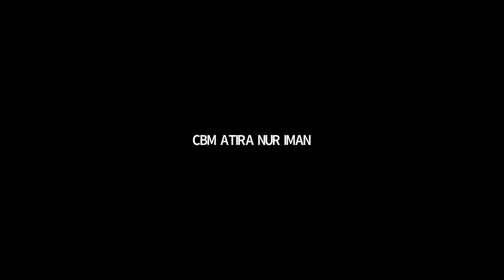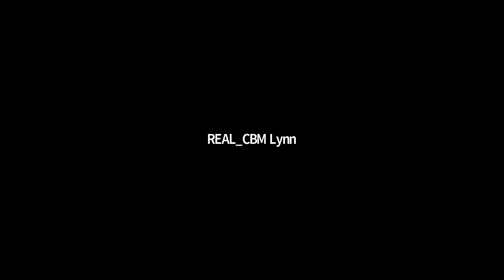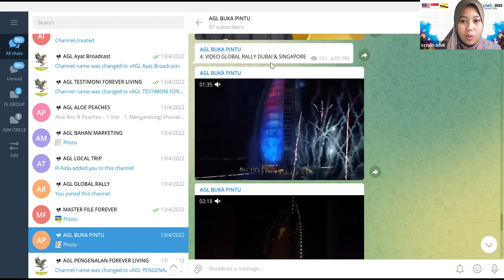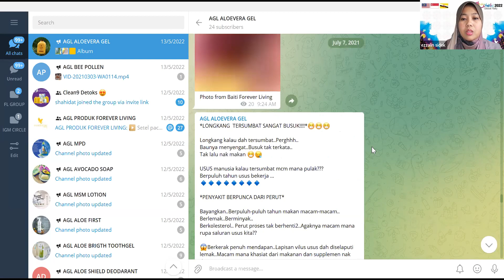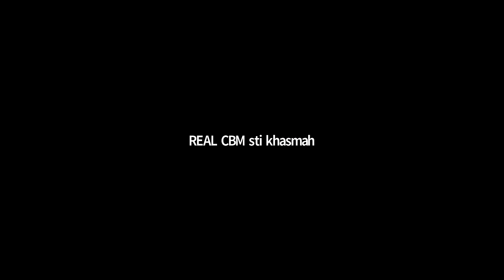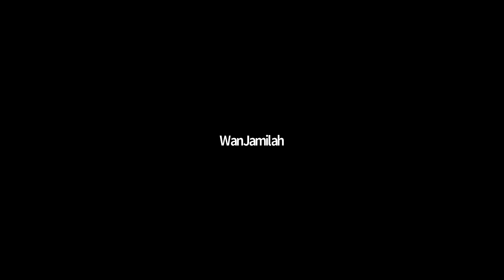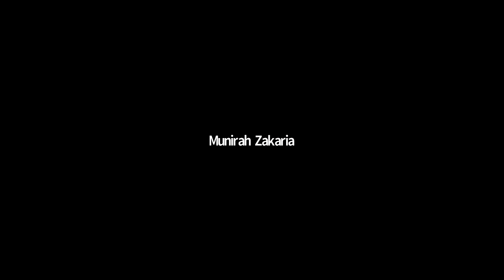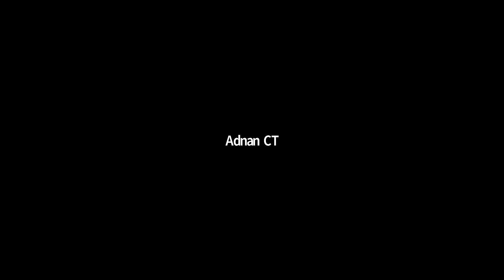AQUILA TALK | BERSAMA CBM LEVEL 2 COACH LEEN (SIRI 4)